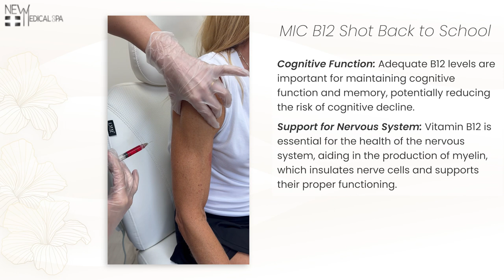B12 Vitamin Injections | New Medical Spa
🌟 Boosting Energy and Vitality: The Magic of Mic B12 Shots 🌟

Are you ready to supercharge your vitality and feel your best? In this video, we're unraveling the incredible benefits of Mic B12 Shots, a quick and effective way to revitalize your energy levels and enhance your overall well-being.

Here's what you'll discover in this enlightening video:

🧡 The Vitamin B12 Advantage: Learn why vitamin B12 is essential for your body's energy production, brain function, and overall health. We'll explore how B12 deficiency can lead to fatigue, mood swings, and cognitive issues.

💉 Mic B12 Shots Decoded: Dive into the world of Mic B12 Shots, a convenient and efficient method of delivering this essential vitamin directly into your system. We'll explain how these shots work, their rapid benefits, and how they can help you stay energized.

🏋️‍♂️ Fuel for an Active Lifestyle: Discover how Mic B12 Shots can enhance your physical performance and support an active, healthy lifestyle. Whether you're an athlete or simply enjoy staying active, these shots can give you the edge you need.

🧠 Mental Clarity and Focus: Increases mental clarity, improves concentration, and reduces brain fog that positively impacts your daily life.

💪 Optimizing Your Health: Explore the various ways Mic B12 Shots can benefit your health, from immune system support to enhanced metabolism. We'll discuss the optimal frequency for these shots to help you achieve and maintain your health goals.

🎉 If you're ready to unlock a new level of vitality and well-being, this video is a must-watch.

Thank you for choosing Mic B12 Shots as your path to a more energetic and vibrant life. Get ready to embrace each day with renewed vigor! 🌟💪